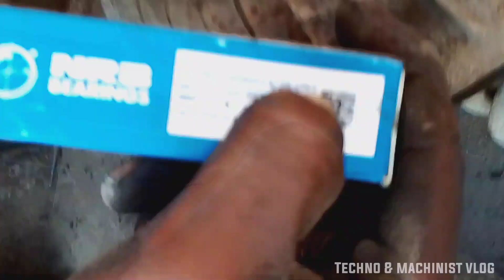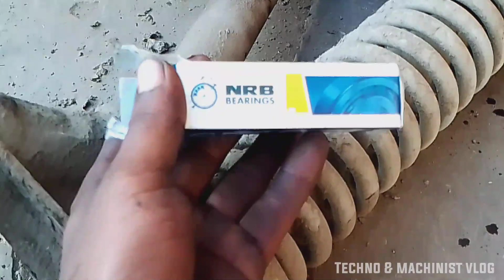How to ato pivot pin Repair | Hub pin🔧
pivot pin Repair,
Hub pin
gears & bearings
ato fark

Atul, ape, Mahindra pivot pin Repair
price:-100